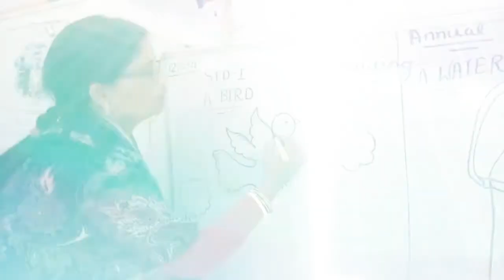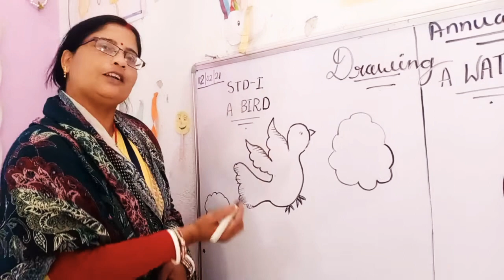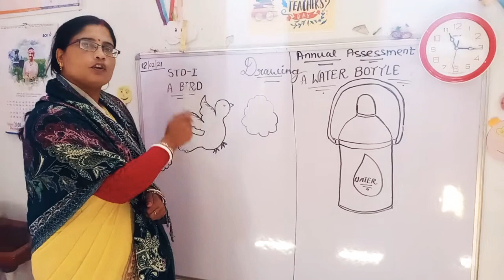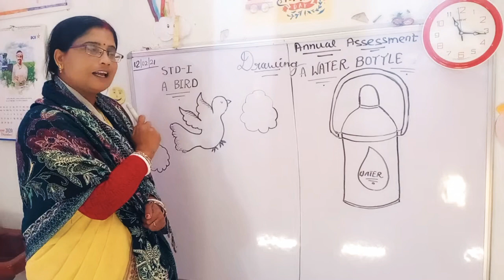WECARE PRESCHOOL, SINI DIGITAL CLASS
12/02/2021
STD I
DRAWING CLASS
A FLYING BIRD
A WATER BOTTLE
BY RINA MA'AM